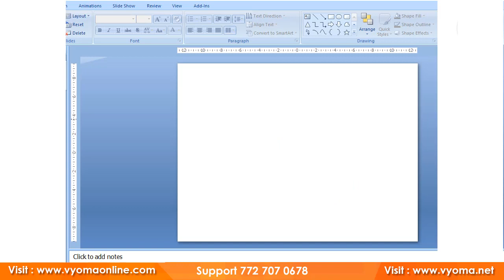🎉 Happy New Year 2021 to all Aspirants ✍! Vyoma Online !!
⚡⚡మెగా ఆన్ లైన్ డిస్కౌంట్ అన్ని ప్రముఖ విద్య సంస్థల ఆన్ లైన్ క్లాసులపై భారీ డిస్కౌంట్
👉కోర్సులు :
AP & TS SI & Constable
TET/DSC
6 Months Current Affairs
AP Group 2... మరిన్ని ఆన్ లైన్ క్లాసులు పై తగ్గింపు న్యూ ఇయర్ సందర్బంగా